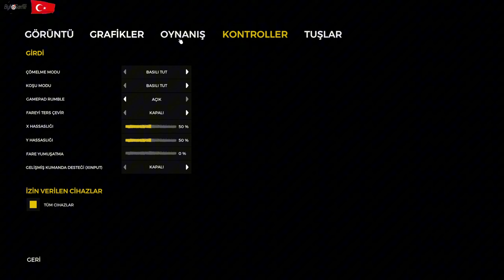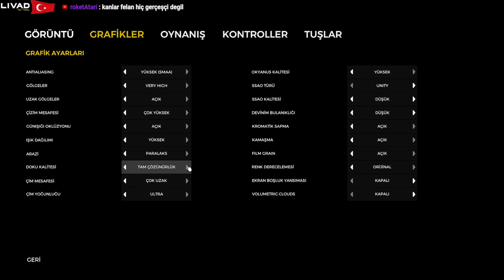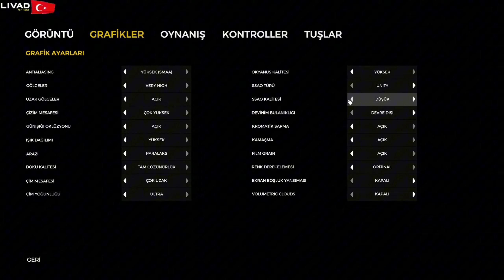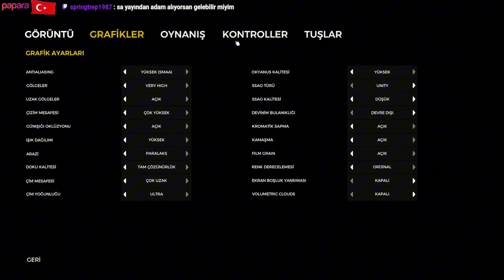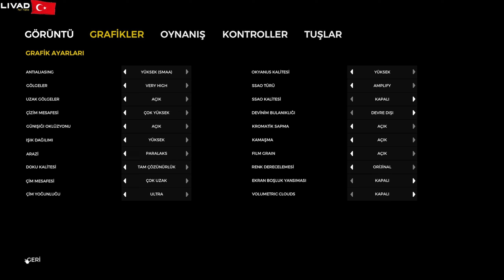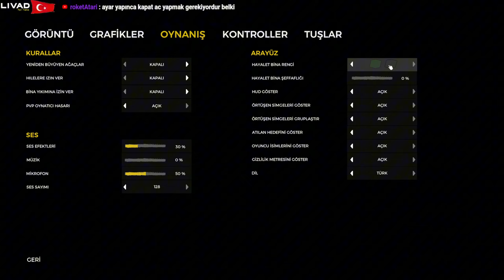Evimize "ARMYZ" ziyarete geldi... Base inşaatında bayağı ilerledik... 3.Bölüm...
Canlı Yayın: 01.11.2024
- Yayın linki -